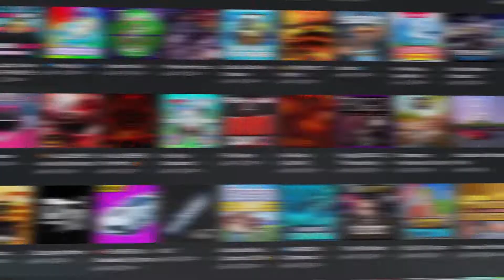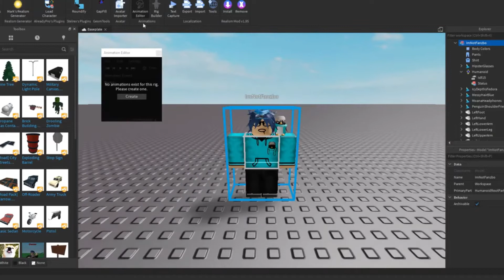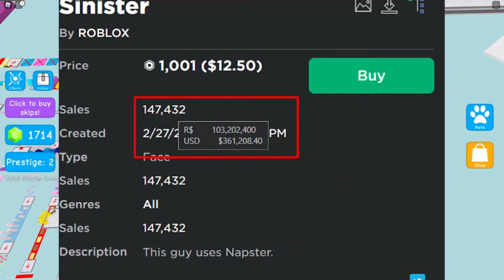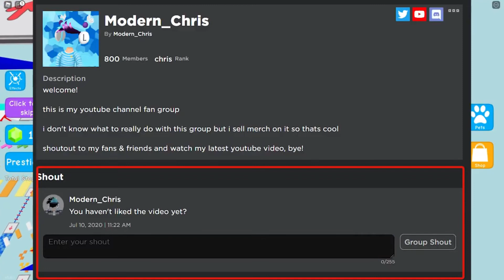How To Make Your Games POPULAR On Roblox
In today's Roblox Celery video we are going to be looking at How To Make Your Games POPULAR On Roblox